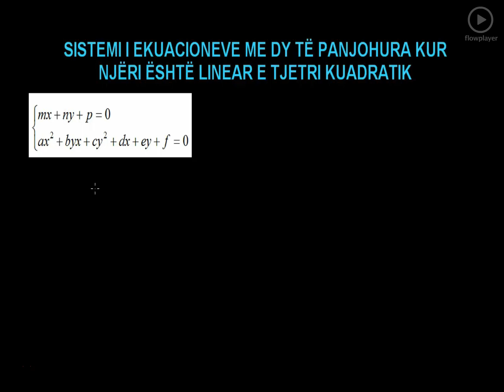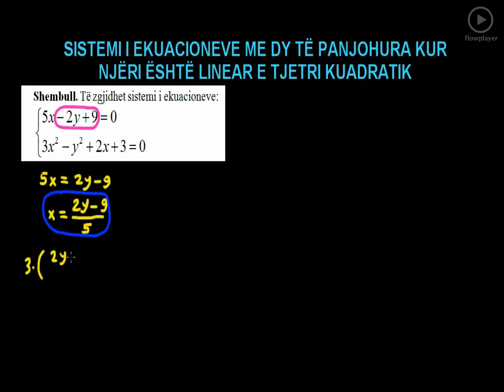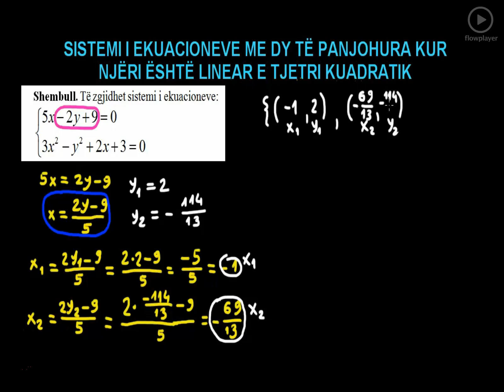45 Matematika Klasa 12 Mesimi 45 Sistemi i ekuacioneve me dy të panjohura kur njëri është linear e t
Sistemi i ekuacioneve me dy të panjohura kur njëri është linear e t